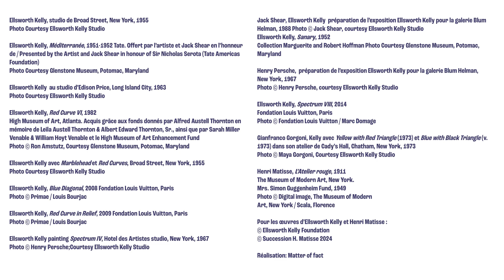Exposition "Ellsworth Kelly. Formes et Couleurs, 1949-2015" | Teaser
Célébration du centenaire de la naissance de l’artiste, « Ellsworth Kelly. Formes et Couleurs, 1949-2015 » est la première exposition en France à aborder de manière aussi large l’œuvre de ce créateur essentiel de la seconde moitié du XXe siècle, tant par sa chronologie que par les techniques qu’elle réunit.

Organisée avec le Glenstone Museum (Potomac, Maryland) et en collaboration avec le Ellsworth Kelly Studio, l’exposition regroupe plus d’une centaine de pièces, peintures, sculptures mais aussi dessins, photographies et collages.

To celebrate the centenary of the artist’s birth, “Ellsworth Kelly. Shapes and Colors, 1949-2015” will be the first exhibition in France to offer a broad overview of the work of this significant artist of the second half of the 20th century - both in terms of its chronology and in terms of the media on display.

Organized with Glenstone Museum (Potomac, Maryland) and in collaboration with the Ellsworth Kelly Studio, the exhibition brings together more than 100 works: paintings and sculptures as well as drawings, photographs and collages.